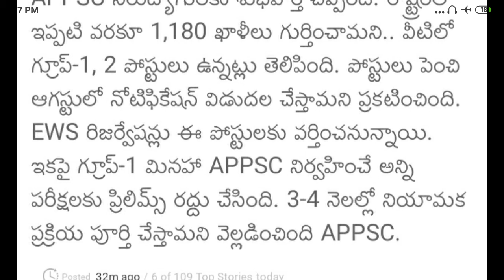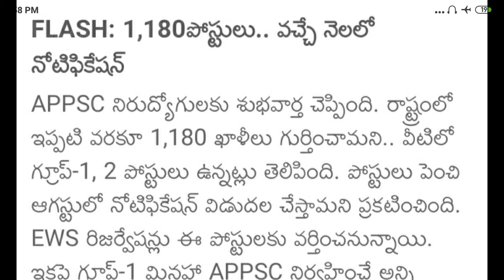AP లో నిరుద్యోగులకు గుడ్ న్యూస్ APPSC ద్వారా 1180 పోస్టులు గ్రూప్1,2,3 & 4 లతో ఆగస్ట్ లో నోటిఫికేషన్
పోస్టులు పెంచి నోటిఫికేషన్లు...